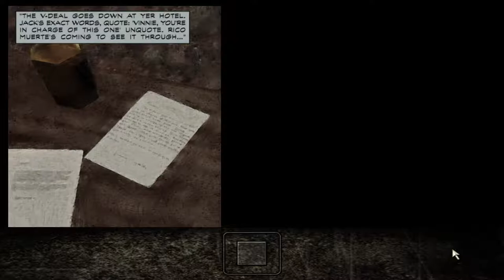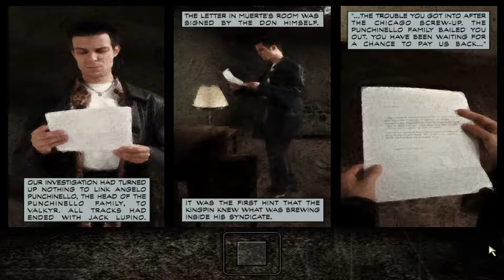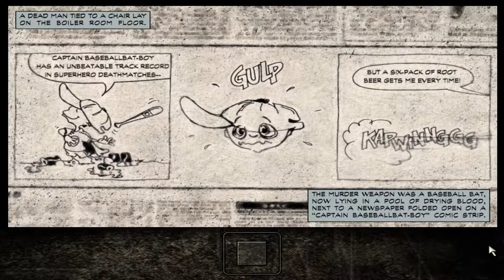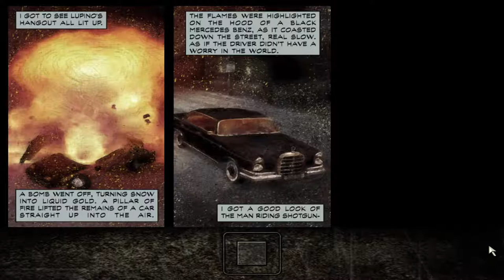Max Payne - Part 1 - The American Dream [Dead On Arrival Difficulty]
Max Payne 1 Part 1: The American Dream
Intro: 00:05
Chapter 1 - Roscoe Street Station : 5:21
Chapter 2 - Live From The Crime Scene : 13:37
Chapter 3 - Playing It Bogart : 22:07
Chapter 4 - The Blood Veins Of New York : 35:25
Chapter 5 - Let The Gun Do The Talking : 46:54
Chapter 6 - Fear That Gives Men Wings : 56:22
Chapter 7 - Police Brutality : 1:06:22
Chapter 8 - Ragna Rock : 1:19:54
Chapter 9 - An Empire Of Evil 1:29:12